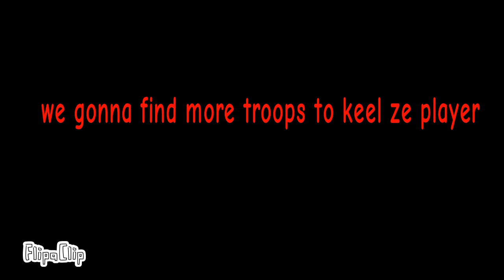raise a floppa animation: end times + ??? (part 2 of king bingus)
raise a floppa is down again so i made this

fun fact: this is the part 2 from the king bingus animation i made